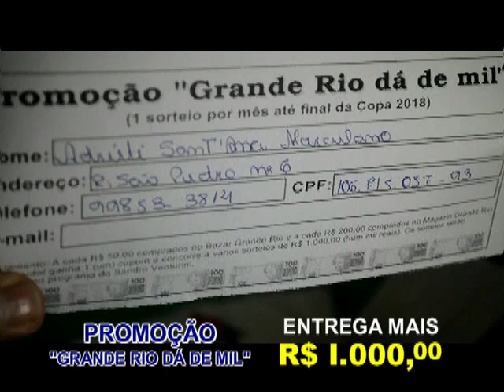GRANDE RIO SORTEIO MIL REAIS JULHO 2018